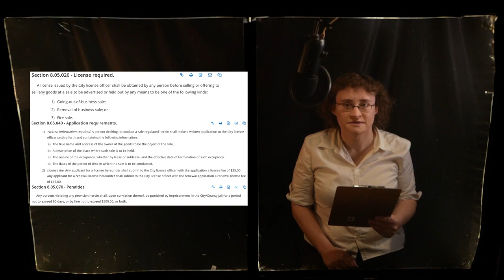Laird's Laws 03 Going Out of Business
Citation: Corvallis, OR Municipal Code Section 5.03.